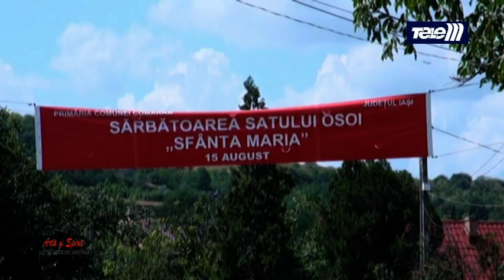Demonstratie Karate Isshinryu Osoi 15 august 2016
demonstratie de spargeri si kata la sarbatoarea comunei Osoi din 15 august 2016, copii pregatiti de sensei Daniel Porcaru